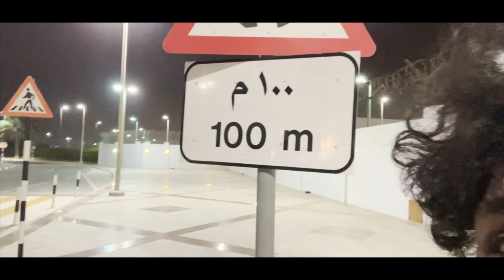Dadus gela Dubai la | vlog | vinayak mali comedy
and get an exclusive 50% bonus!
Start learning investing money with the principal sponsor of the Delhi Capitals - OctaFX🏆"

vfx
dhanraj bhagat
thumbnail
usama sendole

akshay patil
amit phulore
dj owns
viren patil